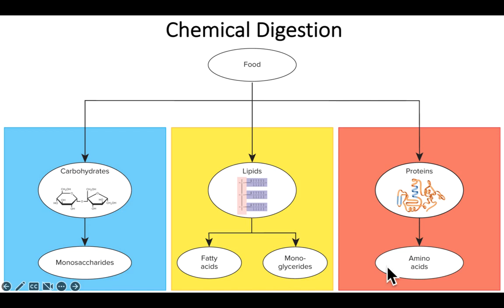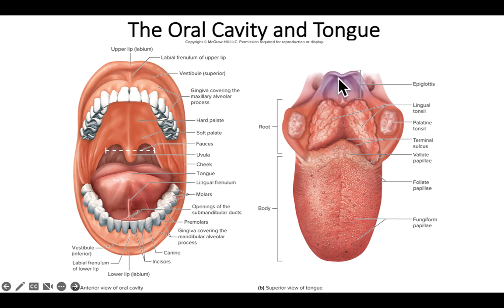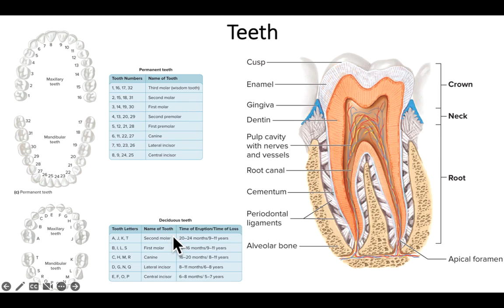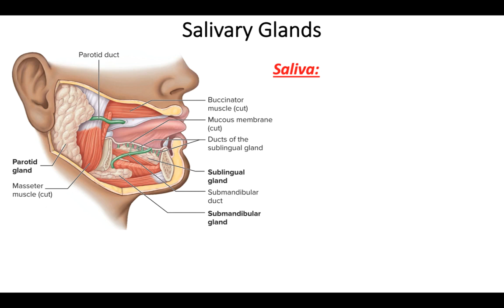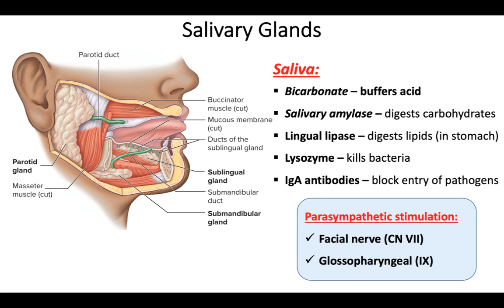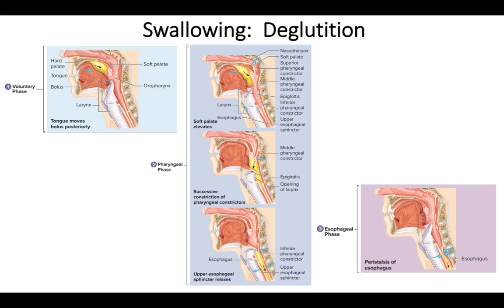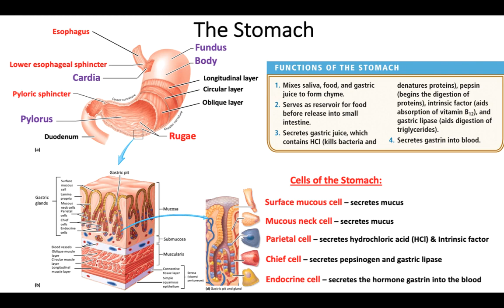Chapter 24 Digestive System 2